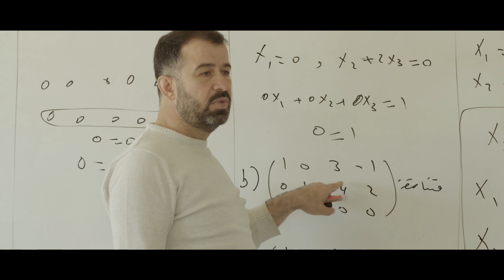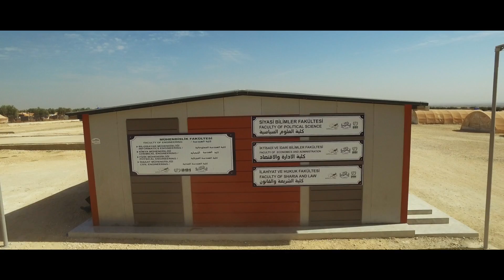Uluslararası Şam Üniversitesi Tanıtım Filmi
Suriye’nin geleceğini inşa edecek eğitimli bir neslin yetişmesi yönünde 5 yıldır eğitim çalışmalarına devam eden İHH İnsani Yardım Vakfı yeni bir projeye imza atıyor.
Suriye içerisinde kurulan Uluslararası Şam Üniversitesi, savaş sebebiyle üniversitelerini yarıda bırakmış veya üniversite yaşında olan yüzlerce öğrenciye hizmet veriyor.